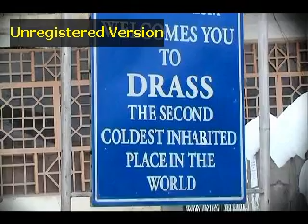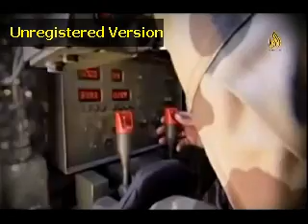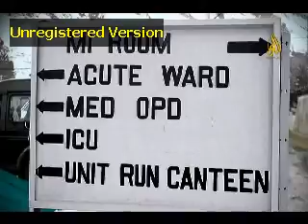Umeed Ki Kiran Episode 2 Rith Bahadur